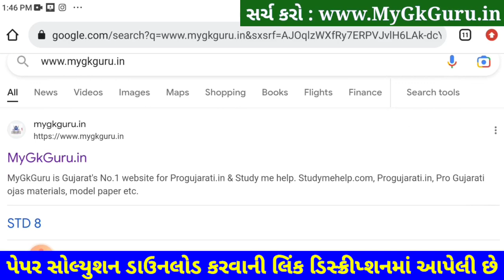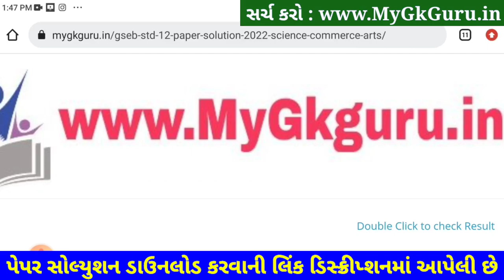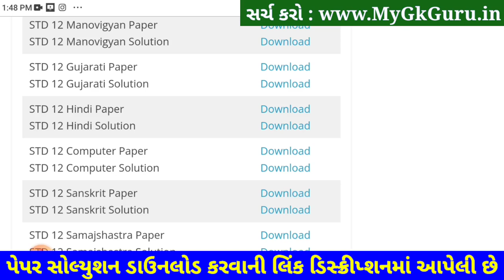STD 12 Computer Paper Solution 2023 100 Marks, STD 12 Computer Second Exam Solution 2023 February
STD 12 Computer Paper Solution 2023 100 Mark
STD 12 Computer Second Exam Paper Solution 2023 100 Mark